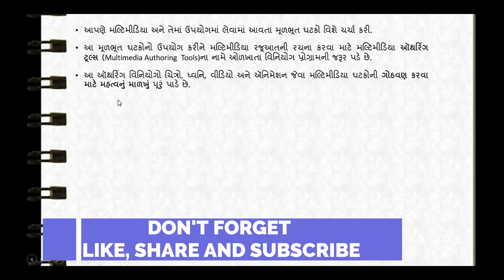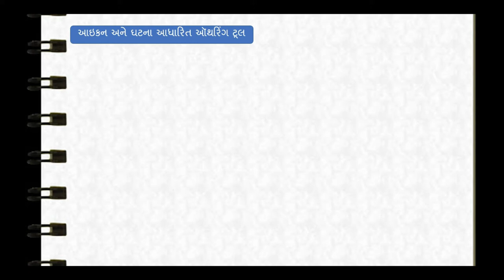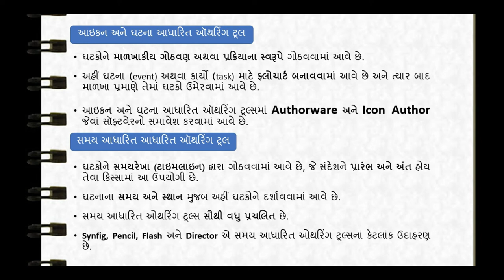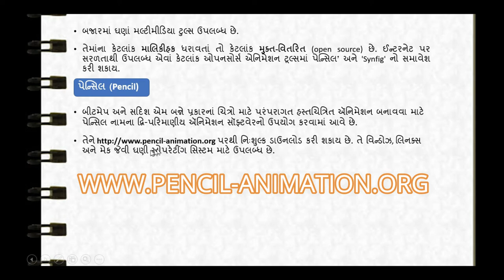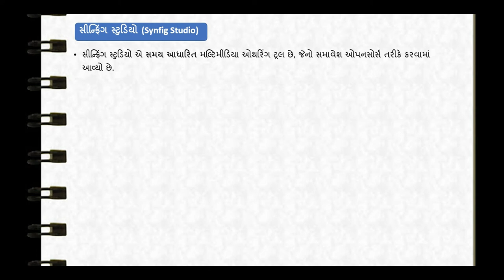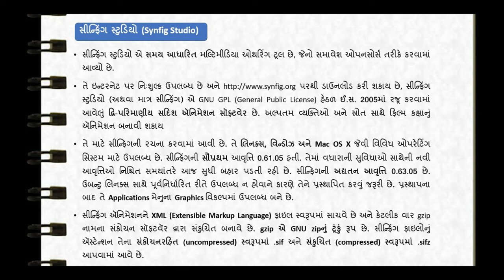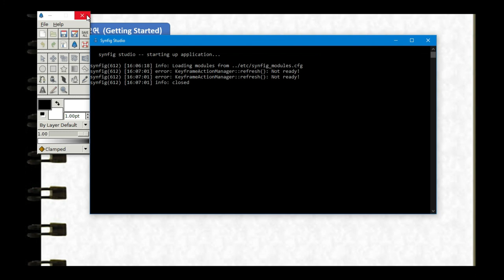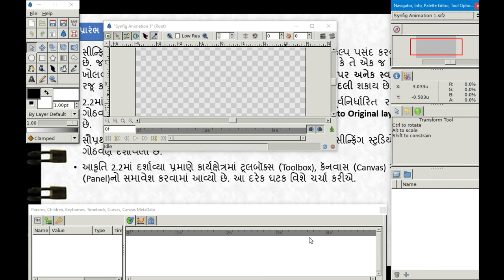std 11 computer CH 2 SYNFIG STUDIO PART 2 gujarati medium